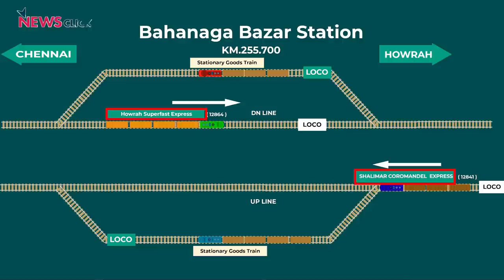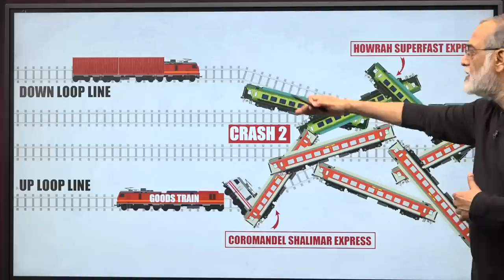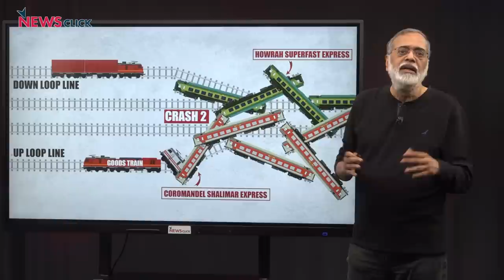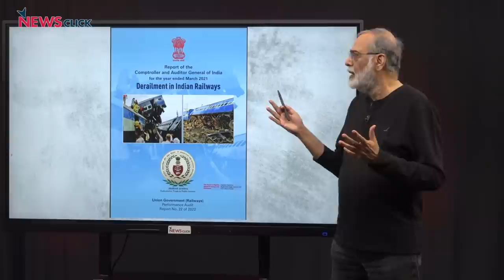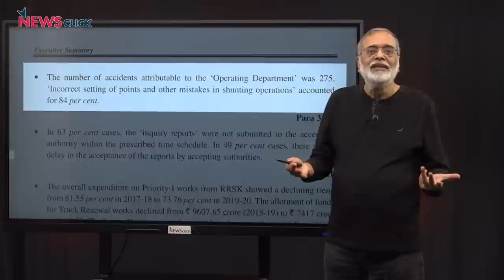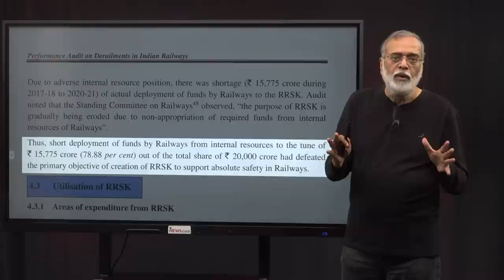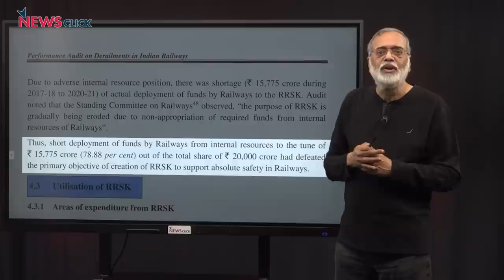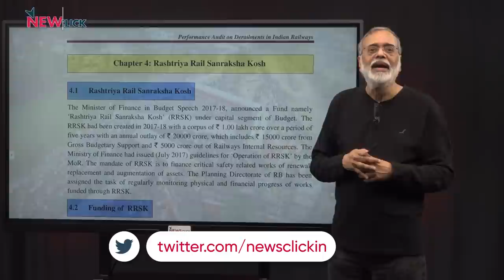Unravelling Tragic Three-Train Collision in Odisha | Explainer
In a horrifying incident that has shaken the nation, three trains collided in Odisha,
resulting in the death of nearly 300 passengers. This episode of NCDecodes delves into the possible causes behind the deadly collision, unravelling the sequence of events and potential failures within the railway system.